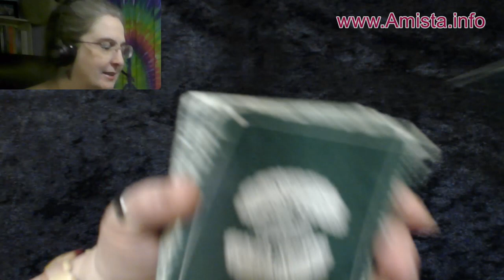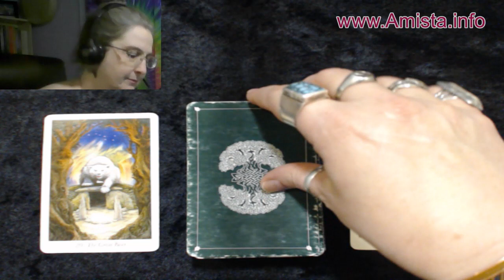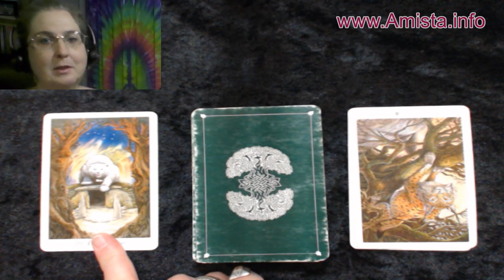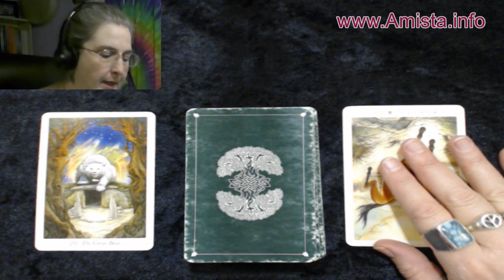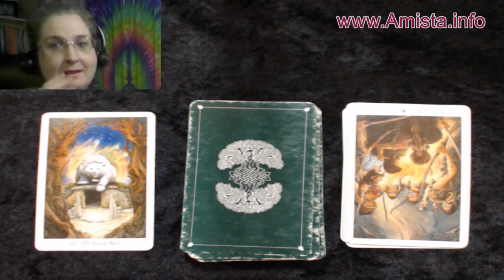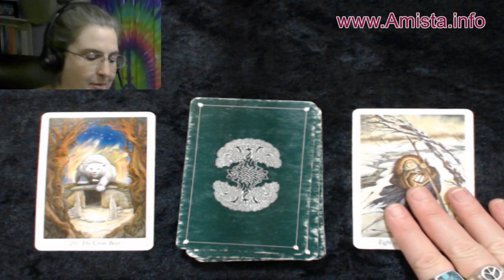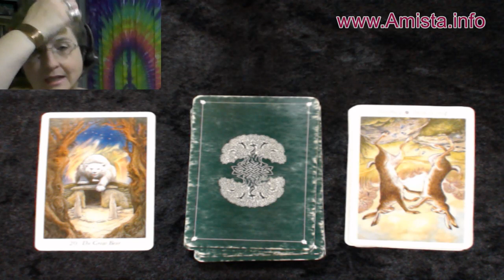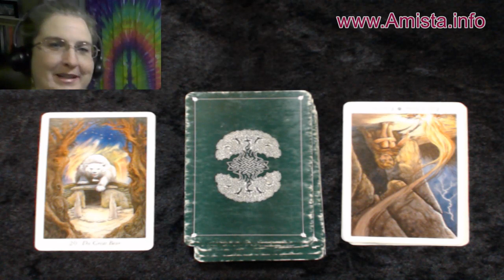April 13, Going Back to How Things Used To Be ~Amista Bennett Daily Tarot for All Signs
My name is Amista. I am the girl next door who just happens to be psychic. Anyone can do what I do, if they take the time to learn the skills and practice practice practice them.

I love to help people find clarity in their lives through my readings. Even more than that, if it's possible, I love to help others open up to their own psychic abilities through my mentoring sessions. Of course, doing readings or teaching at a party or event is always fun as well! :)

On this channel you will find Tarot Forecasts, as well as useful information for those of you who are exploring your own psychic abilities. Thanks for stopping by to check it out. :)

To book a reading, reiki session, or mentoring with me

Sign up for my weekly newsletter, where you will be among the first to know about my promotions, life-changing classes, & fun contests! Here is the link to do that

However whatever gains you make from the aforementioned action, I would like a 3% cut. hahaha
I'm only joking about a cut from any gains! lol